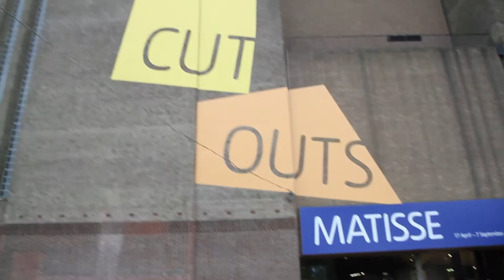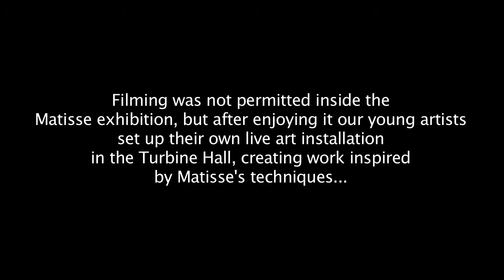Matisse Exhibition Visit